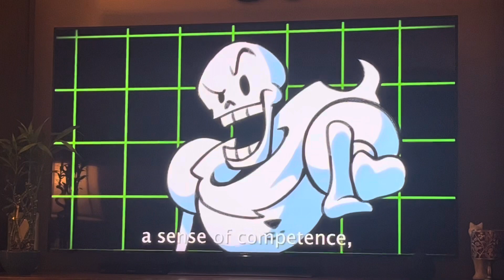Charsonic reacts to Hajime Hinata vs Papyrus - Bad Idea Rap Battle! [2024 Remaster] from JustGamer